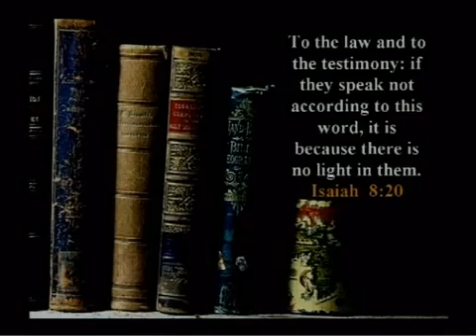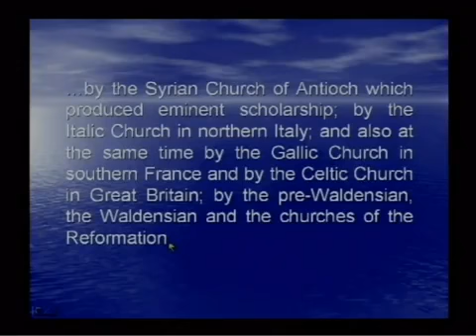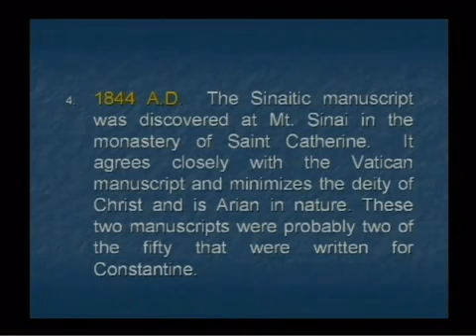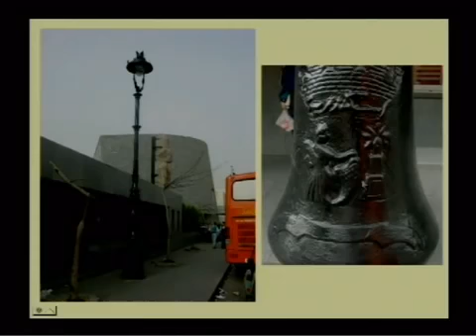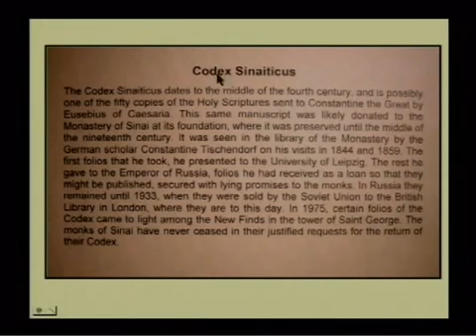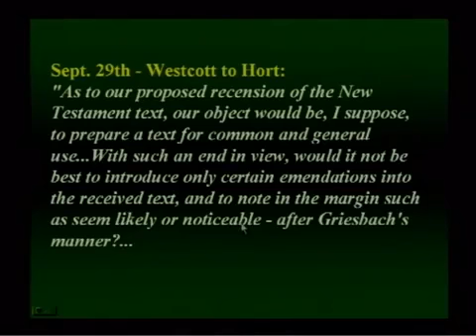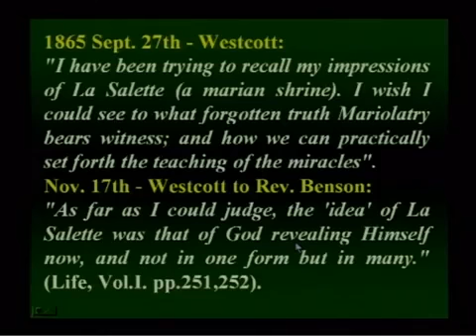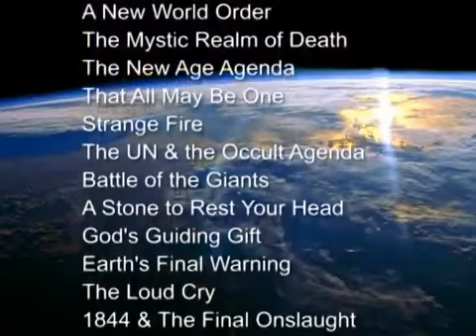213B Battle of the Bibles Total Onslaught Walter Veith